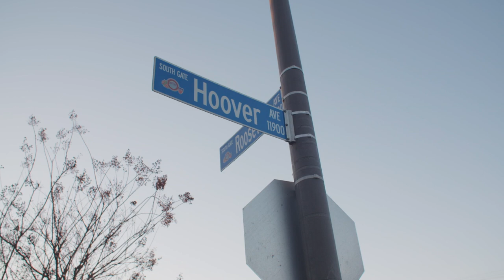LAFC Behind The Crest | Dreams To Reality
With many first team players out with National Team camps, LAFC invites a few academy players to fill the spots during preseason training. Follow the journey of LAFC Academy players during Behind The Crest | Dreams To Reality.

The LAFC Academy is a fully-funded development program designed to grow professional players and people as well as the growth of the sport in Los Angeles.